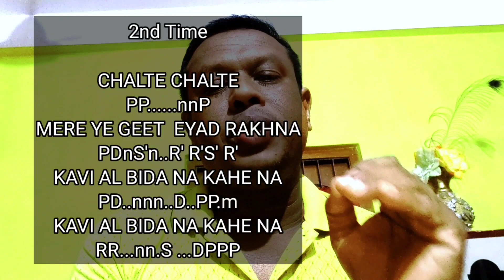Kavi Alvida Na Kahena।Chalte chalte। Mouth Organ notes। harmonica/how /music /musicvideo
Kavi Alvida Na Kahena।Chalte chalte। Mouth Organ notes। harmonica#how